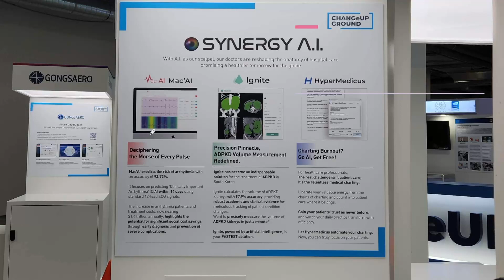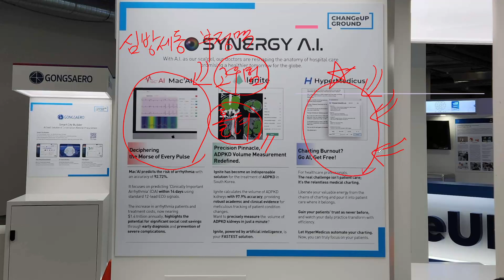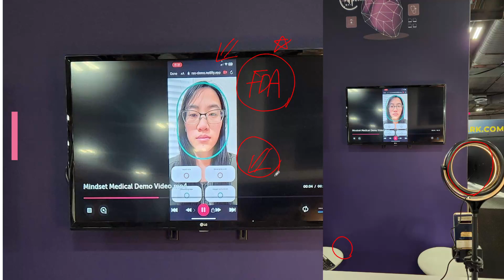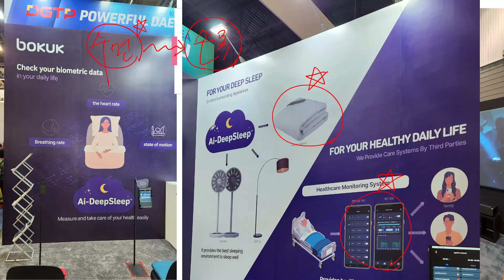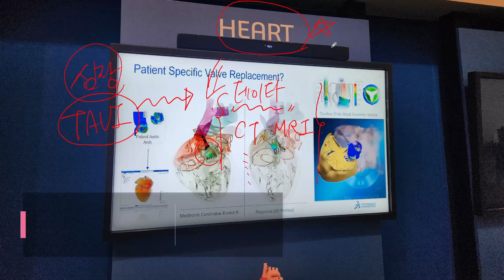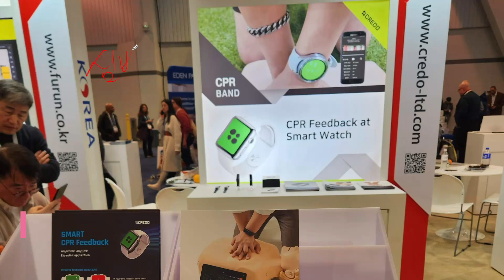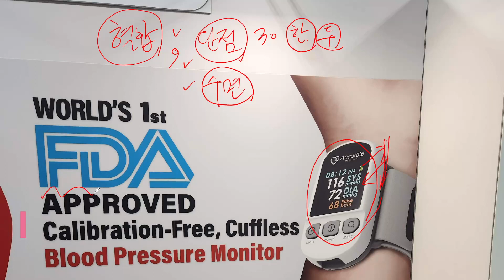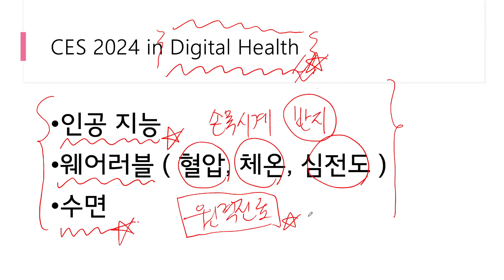CES 24, 주목받는 디지털 의료 기기들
1 . 1:26 증상은 있지만, 진단하기 힘들었던 부정맥, 특히 심방세동을 심전도를 통해 진단하고, 병의 가능성이 높은 분들을 조기 선별하는 인공지능
2 . 2:59 환자와 의사 사이의 대화를 자동으로 기록하고, 정리해 주는 인공지능 프로그램
3 . 4:28 사람의 얼굴 색 변화를 통해 혈압을 측정하는 의료 기기
4 . 5:46 수면 패턴을 분석하고, 수면 질을 개선해 주는 매트리스
5 . 7:19 심장 초음파를 자동으로 기록하고 측정해 주는 소프트웨어
6 . 8:30 심장 시술이나 수술 이후의 예후를 미리 예측해 주는 시뮬레이션 기기
7 . 10:43 사람의 몸에 부착하여, 혈압이나, 심전도, 뇌파등을 측정하는 다양한 형태의 맞춤형 센서들
8 . 12:15 속옷 형태의 착용이 편한 홀터 심전도
9 . 13:51 원격진료 소프트웨어와 원거리 청진이 가능한 디지털 청진기
10 . 16:40 심장 압박, 심폐소생술의 적정도를 실시간으로 평가해 주는 소프트웨어
11 . 17:47 손목에 차는 형태로 제작되어, 연속적인 혈압 측정이 가능한 혈압 측정기기
12 . 19:40 총평